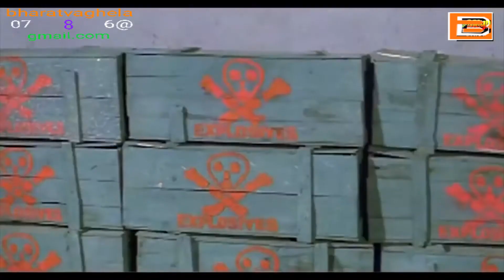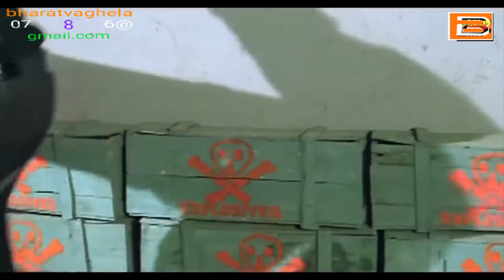Ye aan tiranga hai..........., Our country is a devotional song number.= [21]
""Our country is a devotional song number.= [21]"".

गीत : ये आन तिरंगा है. ,
Song : ye aan tiranga hai. ,
Moovie name : tirangaa,
Album :  - - -,
In this year : 1993,
Singer : mohammad aziz,
Director : mehul kumar,
Producer : mehul kumar,
Music director : lakshmikant pyare laal,
Lyrics : santosh anand,
Venue : - - -,
Film star : raj kumar, nana patekar, mamta kulkarni, varsha usgaonkar,
deepak shirke, manohar singh, & other- actor,